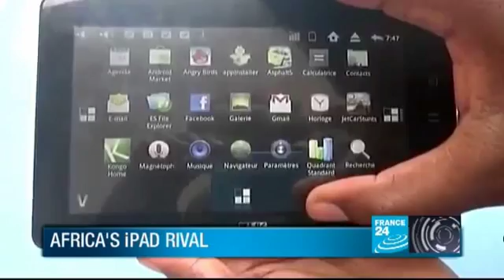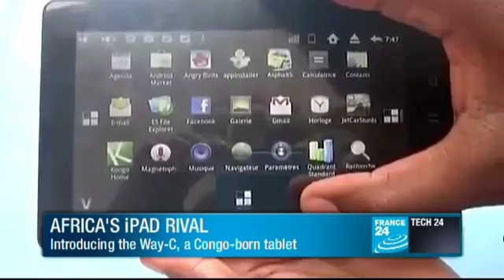On the front lines of the mobile OS war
The world's largest tech companies are waging a fierce battle for control of the mobile operating system market. Google, Apple, Microsoft and Nokia among others are spending billions to be the platform of choice in the new era of mobile computing and communications.